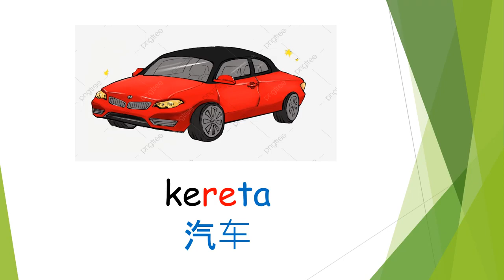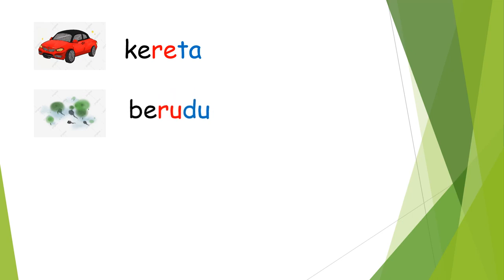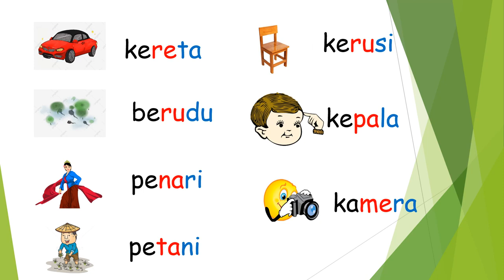Bahasa Melayu Tahun 1: Perkataan KV+KV+KV